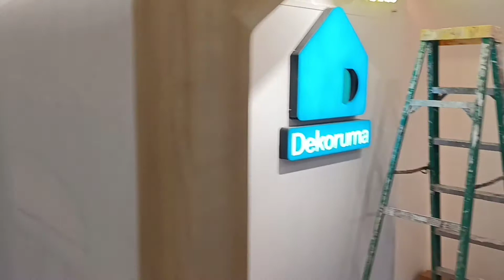DEKORUMA ( DEC ) BEKASI with our 2 units EAS anti-theft system C-301L RF8.2.MHZ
Our EAS installation for another DEKORUMA EXPERIENCE CENTER outlet at Grand Galaxy Bekasi , West Java , Indonesia..
Type EAS Gate security system :2 units C-301 L RF 8.2 MHZ..
Testing with our EAS Security Hard Tag UFO RF8.2 MHZ..
Our offline Store and
XPI Sparepart and Service Center
Location:
Daan Mogot Business Park LC 2 no 7 Kalideres West Jakarta Indonesia